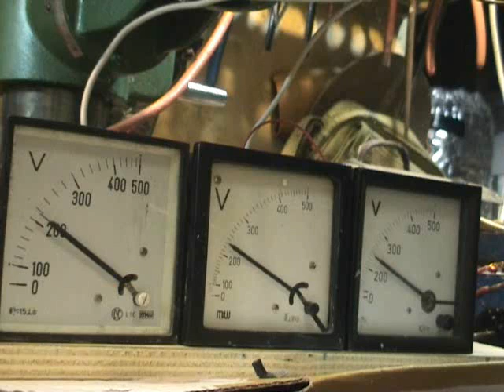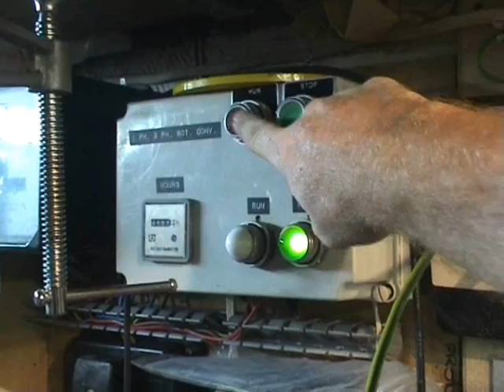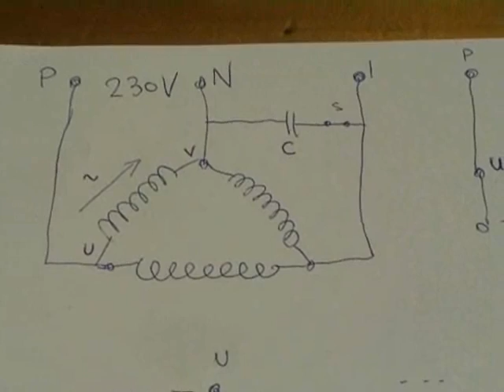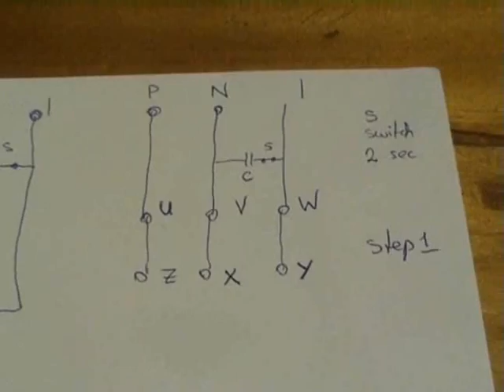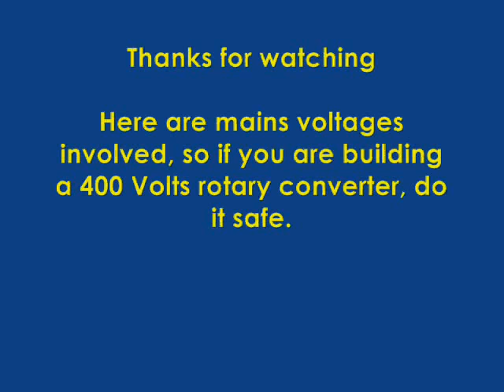230 Volts 1 phase to 400 Volts 3 phase rotary converter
data to follow:

Rotary converter made with a Heemaf 3Ø 5HP motor rated for 220 / 380 Volts.
The supply is 230 Volts 20 Ampères single phase.

Normally a 3 phase motor is started up in star, when up to speed it is switched to delta.

I reverse engineered the concept of that with a lower 230 Volts voltage to "generate" a higher 400 Volts voltage should be possible, which I prove here with this set up.

Starting the motor in delta with the start capacitors, then switch over to star and energizing one winding with 230 Volts. An excitation capacitor is required to make the 3 phase field while in star( the 8uF 660Volts Siemens Cap)
The motor will stabilize it at around  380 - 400 Volts.
The neutral has to be switched over to the star point otherwise the motor will brake.
An extra pole is required on the delta relay to achieve this.

The opposite is possible too although I have not tried it out is to start the motor in 230V delta, then switch to star and apply the 230 Volts across the star winding.
In this case 127 / 220 Volts 3 phase can be achieved as well.

18 Dec 2010 Crawling is a running state of the motor,  that the motor runs at 1/7 of nominal speed and remains running with excess current flow in the windings and can't get itself in correct synch with the mains.